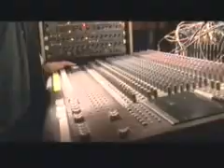Interpol Documentary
pre-TOTBL